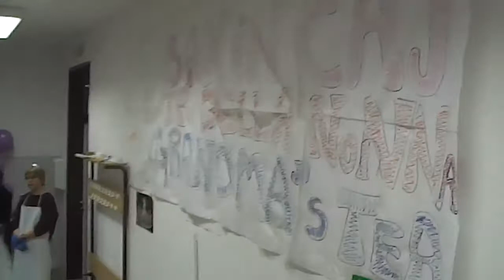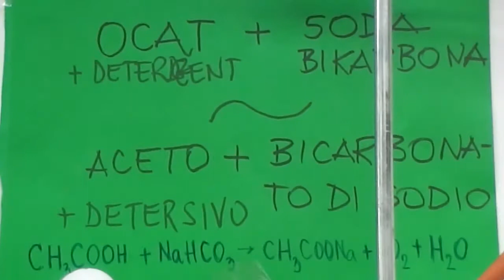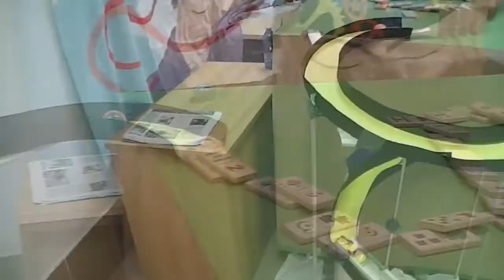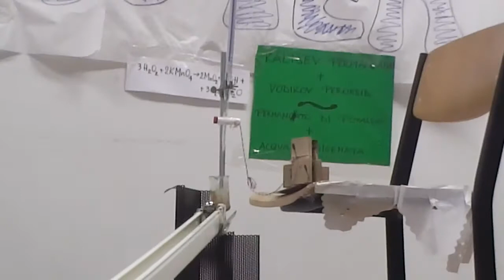Ekipa: Alkaloidne Nonice - Znanstveno Natjecanje Lančana Reakcija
Grad: Pula
Ime škole: Talijanska srednja škola D. Alighieri Pula
Ime ekipe: Alkaloidne Nonice
Ime mentora ekipe (profesora/-ice kemije): prof. Ester Čuić
Članovi ekipe (imena učenika): Tomislav Vojvodić, Celine Kolić, Chiara Buić, Mario Milotić, Sebastian Horvat